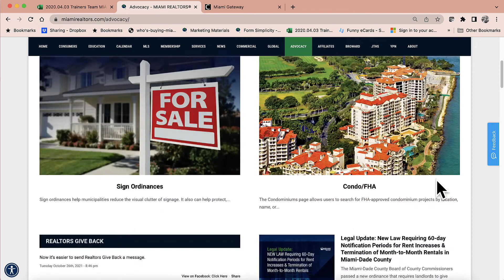Rental Tips 2022 - Rentals - Section 8